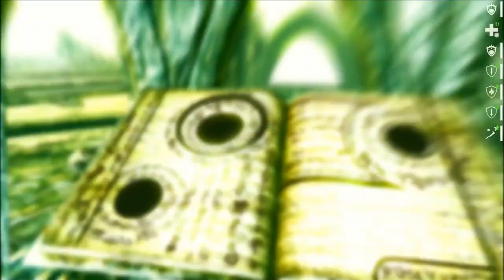Skyrim: A Coming of Mage Story Part 85 Loose Ends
The Lone Gamer's roleplaying Skyrim Let's Play continues! WIth Miraak defeated, life goes on in Solsteim for the one and only Dovahkiin.. Missing blacksmiths won't rescue themselves, after all!